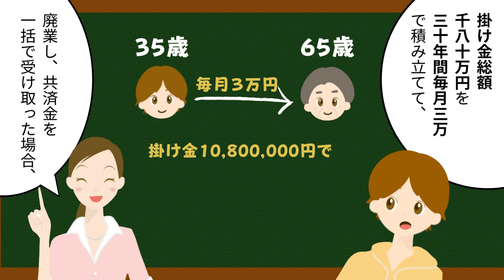小規模企業共済制度って何？わかりやすく解説します！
小規模企業の経営者の方やフリーランス・個人事業主、プロスポーツ選手の方が知ってお得！
節税しながら将来の備えができるのが「小規模企業共済制度」です。
早く始めて長く続ける小規模企業共済について

＼その他気になる情報はこちら／
■小規模企業共済制度加入シミュレーション

独立行政法人 中小企業基盤整備機構 中国本部